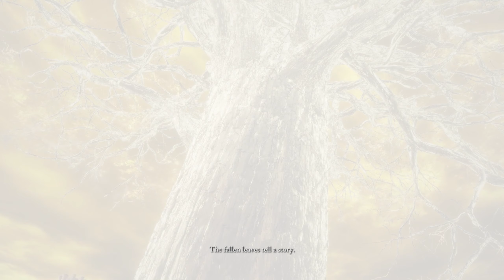ELDEN RING ENDING (AGE OF FRACTURE ENDING) (NORMAL/DEFAULT ENDING)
DEFAULT/NORMAL ENDING (AGE OF FRACTURE ENDING) - ELDEN RING